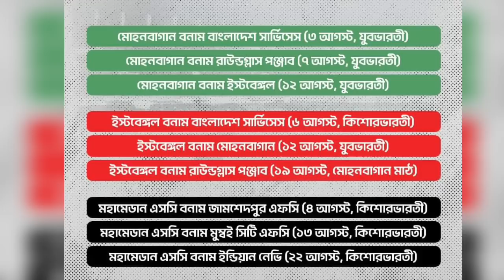🚨AFC ম্যাচ নিয়ে বড়ো চিন্তায় MBSG কোচ😢ইস্টবেঙ্গলের ভবিষ্যৎ পরিকল্পনা নিয়ে প্রশ্ন লোবেরাr🥹MBSG|EB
IND vs VUT
India vs Vanuatu
India today match highlights
India vs Vanuatu highlights
Mohunbagan
Mohunbagan transfer update
MBSG News
Mohunbagan super giants
Mohunbagan news
Mohunbagan transfer news
Atkmb
Atkmohunbagan
Atkmb transfer update
Atkmb news
Atkmb 2023 team
Atkmb new Foreigner
Atkmb new Foreigner update
atkmb new foreign
atkmb new foreign player
Atkmohunbagan
Atkmohunbagan news
Mohunbagan news today
Atkmb Playing11
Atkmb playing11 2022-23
Mohunbagan club news
Atk mohunbagan full squad
Mohunbagan full squad
Atk mohunbagan practice video
Mohunbagan player practice video
Atk mohunbagan CFL match
Atkmb vs HFC FC Match
Atk Mohunbagan vs Hyderabad FC
Atk Mohunbagan vs Hyderabad FC match highlights
Atk mohunbagan vs Hyderabad FC Playing11
Isl live
Hotstar isl
Isl
Hero isl
East bengal song
East bengal
East bengal theme song
East bengal coach 2022
East bengal new coach
East Bengal New target coach
east bengal
East Bengal vs Atk mohunbagan FC FC Today match highlights
Isl live
Hotstar isl
Isl
Hero isl
isl jersey
hotstar isl
la liga india
best football
psg tshirt india